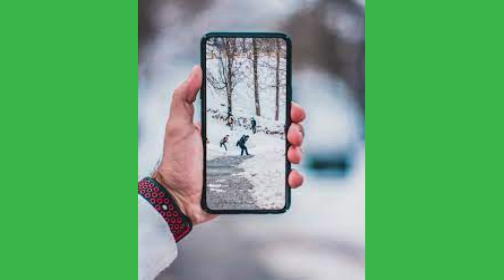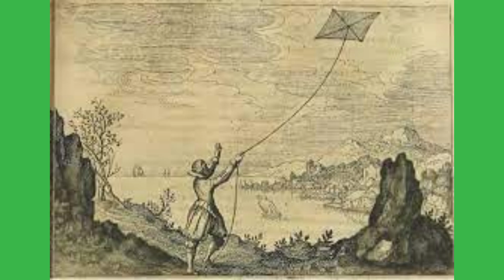बिजली का ख़ोज किसने किया था और कब किया?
Invention of electricity by Benjamin Franklin

In 1752, he flew a kite during a thunderstorm to prove that lightning was a form of electrical discharge from the atmosphere. Later, he invented several practical applications for electricity, such as the lightning rod and bifocal glasses.